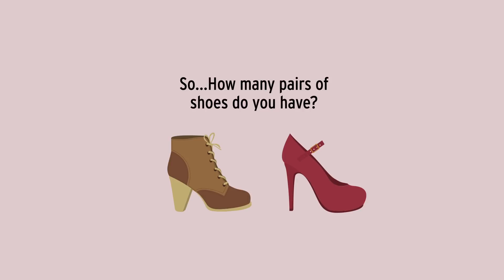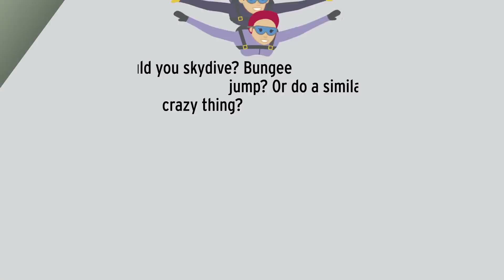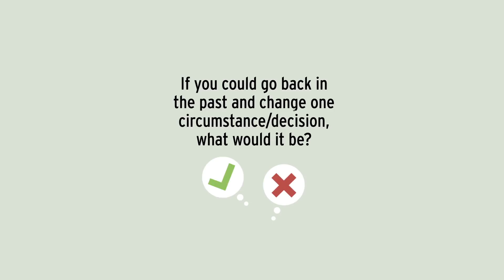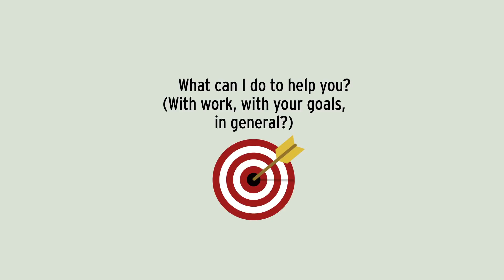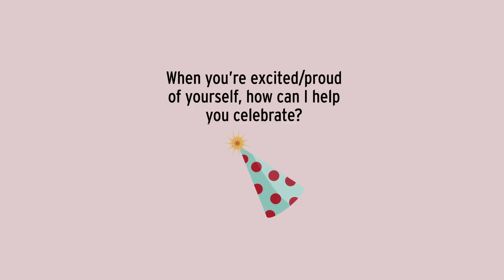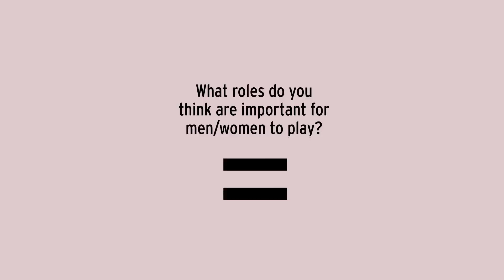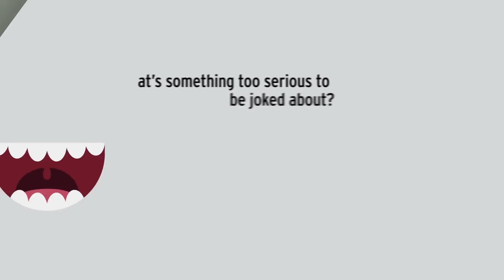101 Good Questions To Ask A Girl - Instantly SPARK a Conversation with Her.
So, you like this girl? And you want to have great, fun, engaging conversations with her, right? Use these 101 powerful questions to ask a girl to spark those fun and interesting conversation.

Our dating expert, Robin Sutherns, put together a list of 100+ really great questions to ask a girl or girlfriend. Check it out on our blog here:

Episode #20